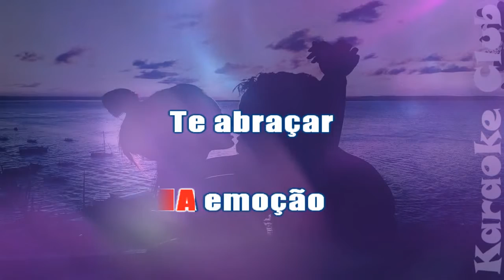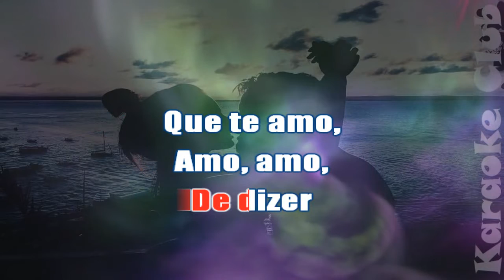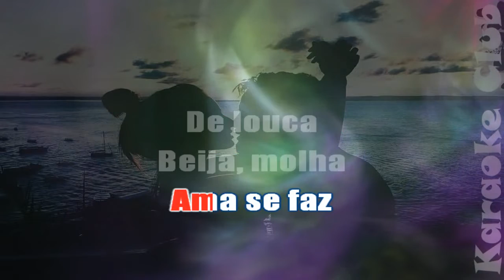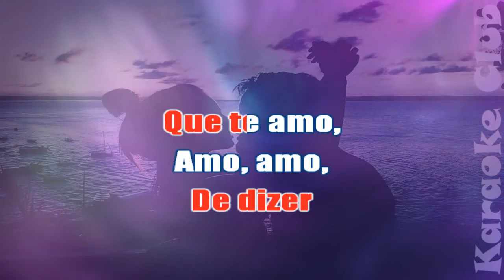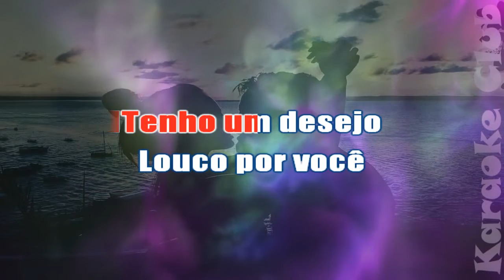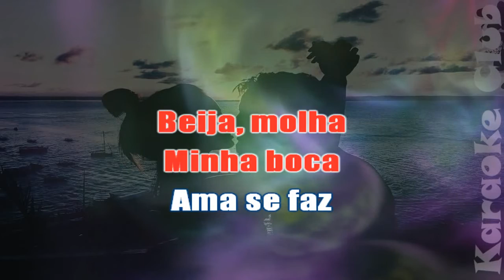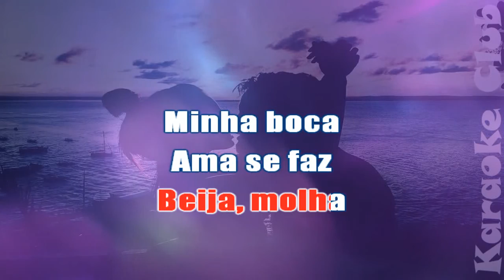BANDA BRASIL - OLHA PRA MIM ( KARAOKE )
KARAOKE REMOVIDO O VOCAL...
NÃO TOTALMENTE...
FEITO COM CARINHO
PARA TODA A FAMILIA
E AMIGOS...
COMPARTILHEM...OBRIGADO